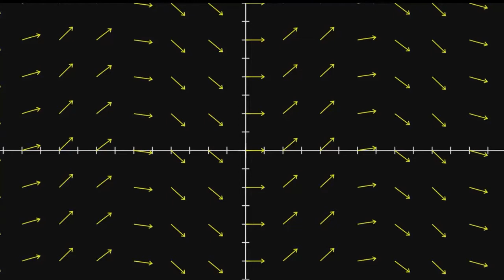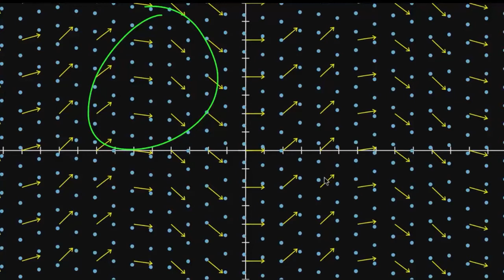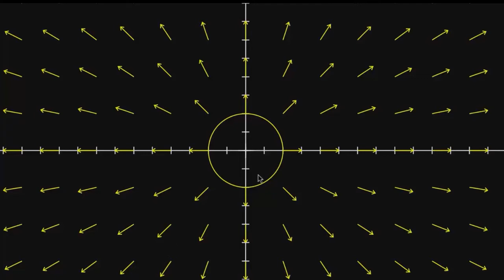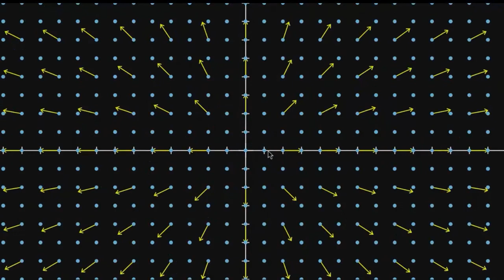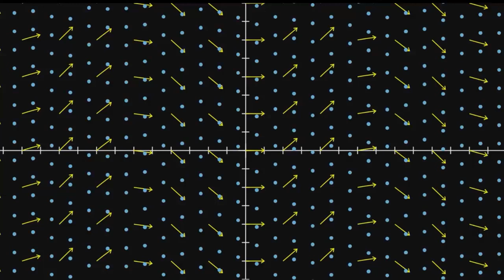Intuição sobre divergência - Parte 1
Campos vetoriais podem ser imaginados como fluxo de um fluido e a divergência é estudada a partir das mudanças de densidade neste fluxo ou escoamento.